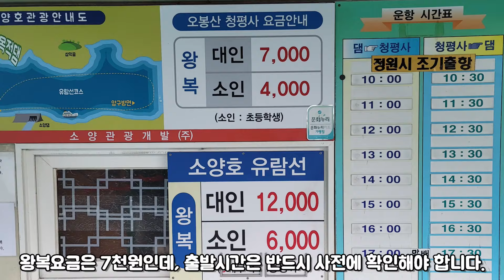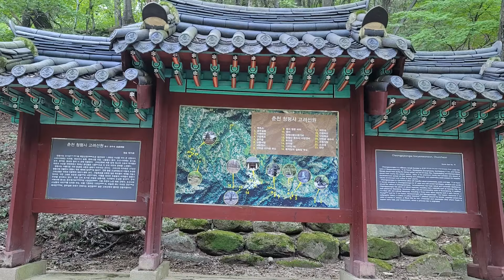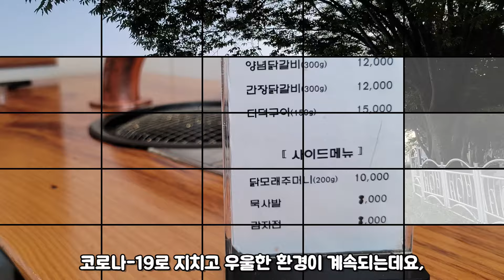춘천여행/소양강댐-소양호유람선-청평사 [종구튜브]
소양강댐은 모래, 자갈, 암석을 주재료로 쌓은 사력식 다목적댐입니다.
중력식(주재료가 철근콘크리트)으로 설계되었으나 공사비 절감을 위해 구조를 변경한 결과 공사비를 1/3로 줄여 290억원에 완공하였는데, 시공사인 현대건설 정주영회장의 아이디어였다고 합니다.
댐의 축조로 생긴 소양호는 우리나라에서 가장 큰 인공호수인데, 물을 29억톤까지 저장할 수 있답니다.
이 호수가 만들어짐으로써  춘천~인재~양구 간 수상교통이 생겼습니다.

소양강댐 선착장에서 유람선을 타고 15분 정도 가면 청평사선착장에 도착합니다. 청평사까지 올라가서 내려오는데 적어도 1시간 30분 정도는 시간를 확보해야 편히 다닐 수 있습니다.
청평사에는 재미있는 '청평사 공주 설화'가 전해져 오고 있어 소개했는데, 설화의 배경인 당나라 시대는 우리나라 신라시대이므로 맞지 않아서, 원나라 시대가 맞지 않느냐는 의견이 있습니다.
청평사 고려선원에서 은거했던 청평거사 이자현은, 조부 이자연이 딸 셋을 문종의 왕비로 보냈을 정도로 권세가 대단했던 집안이고, 이자겸과는 사촌지간입니다.
예종은 이자현에게 은거를 그만 두고 중앙으로 올라오도록 권했으나 이자현은 거절했다고도 합니다.
역사를 더듬으면서 공주굴, 거북바위, 구성폭포 등 풍경이 어우러지는 산책길을 따라 걷다 보면 시간이 금새 지나갑니다.

유람선 운행시간은
소양강댐선착장에서는 정시에,
쳥평사 선척장에서는 30분에,
한시간 간격으로 출발하지만 상황에 따라 변동되므로 꼭 시간을 확인해야 하고,
육로로도 갈 수는 있지만 산실을 오르내려야 하기 때문에 주의해야 한다고 합니다.